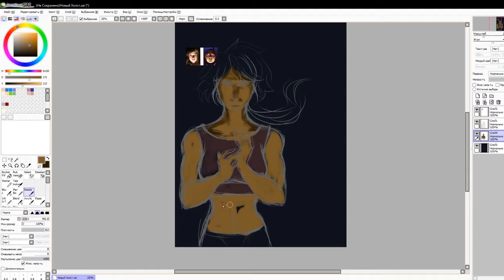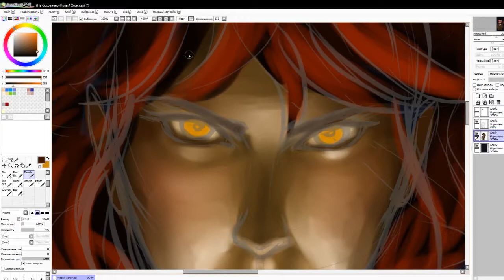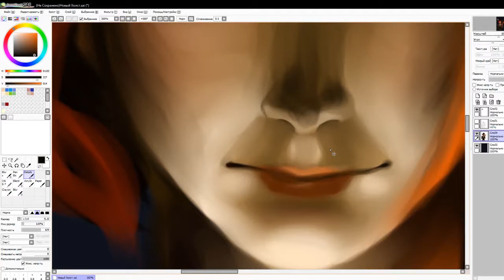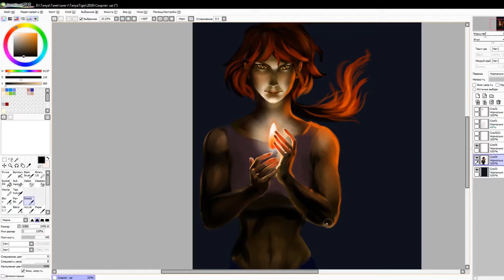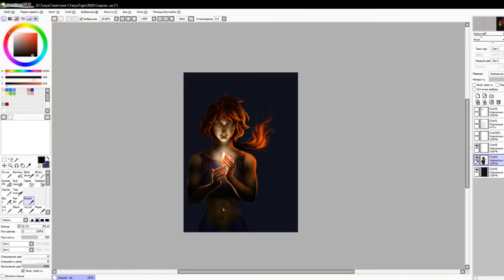"Magic is real" SpeedPaint by Madam Monochrom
This year I still didn't draw any of my OCs, so I decided to practice a realistic style and at the same time draw my favorite beefy cutie Scarlet ^3^